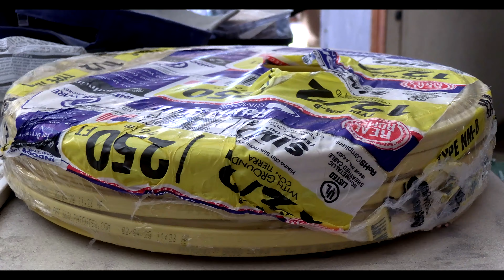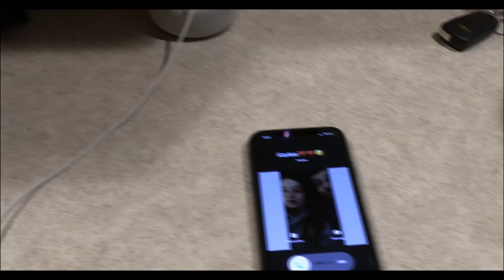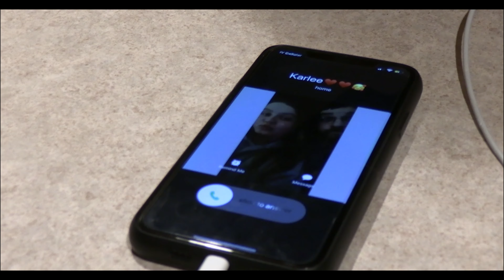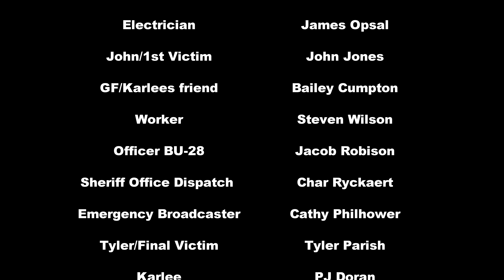JINGLE NAILS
4k Horror short from Jones Production,featuring a Nail Bat wielding killer clown. Directed and Edited by John Jones, VFX/Cinematography by Zack Bogatitus.

   0:00 Chapter 1 Work Hazzards
While remodeling his house with his friends, New homeowner John will find out the dangers of working alone.
   4:48 Chapter 2 Open Season
On the hunt following the trail of a missing person, first to respond Officer BU-28 is seeing faces in the woods.
   8:00 Chapter 3 Missed Call
Home alone looking for his lost phone  , Tyler follows the sound of a familiar ringtone.

Clown Design @Zacks_Customs, Pumpkin Pulp studios
Tom Ratsic
Cowboy by Kid Rock
Horror Music World